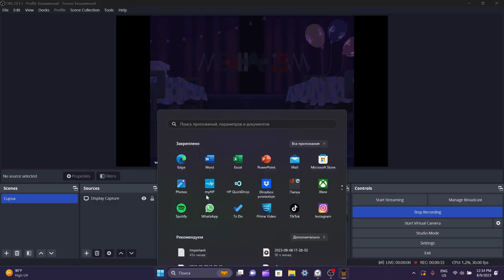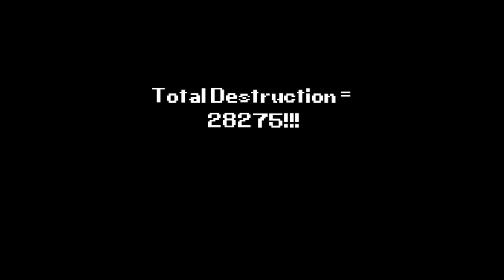THIS SPRING BONNIE TRIED TO EAT ME?! ALL THE ANIMATRONICS ARE BROKEN?! || Mechanism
In Today's video, I played Mechanism. This time around, I did/found 3 things. First, I went down on Night 16. There was a hall, and at the end of the hall WAS A MOUTH WITH SHARP TEETH, AND A SPRING BONNIE VARIANT ATE US! Then came night 17, which was easy. Go down into the basement. Take the left hall where the clown is and continue until you get to the Nightguard. Then came the final night: Night 18 (which I didn't beat). For some reason, every animatronic was broken down or barely working. These included the originals, the Toys, and even the Rockstars. I then went through the vents and wound up in a play-place, where a key was, and I couldn't get out. That's how I lot. Yeah, we're coming close to an end.